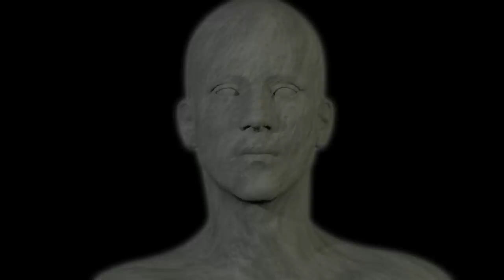Ellie Goulding X Burns - Midas Touch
Halcyon Days is out now. Download it from iTunes.

Director : Samuel Stephenson
T.D. : Colin Perrett
Special Thanks to Passion Pictures